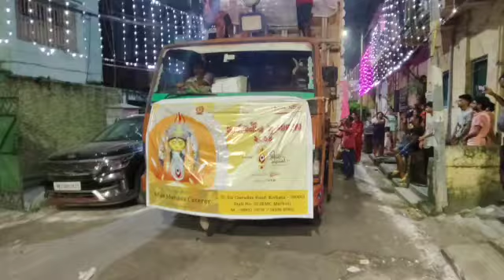দশমী ভাসান 2024 ধামসা মাদলের সাথে dasheraspecial dhamsa_madal #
দশমী ভাসান 2024 ধামসা মাদলের সাথে. (Dashami Bhashan 2024 with Damsa Madal). An event management performed the Damsa Madal performance.

dashami bhashan 2024
dashain 2021
dasara 2023 usa
2023 dashain
vijaya dashami in usa
jashim uddin vanderbilt
dasmi in january 2024
janmashtami 2023 usa
janmashtami 2023 india
dasami 2024
dashmi 2024
dashmi in 2023
kang dasmash 2023
osda 2023
pesah 2024
pesach 2024 dates
tsha 2024 convention
ugadi 2024 usa
yom hashoah 2024
zumrasha 2024
pesach 2024
2024 torah portions
6 december bhashan